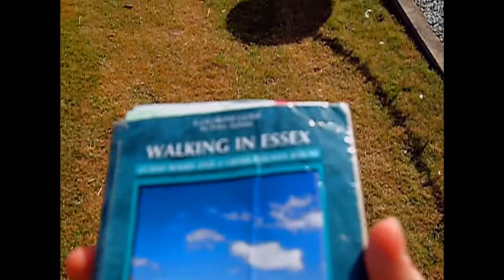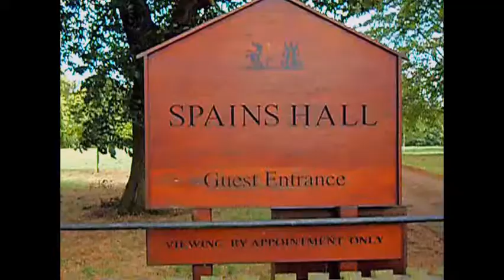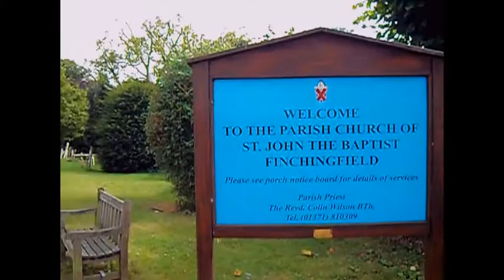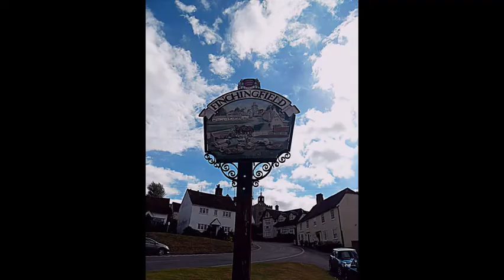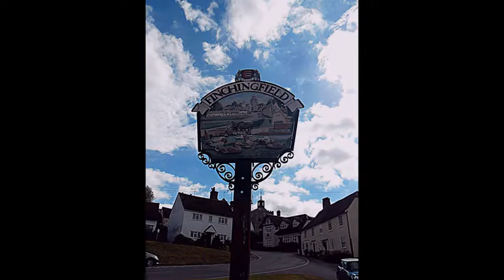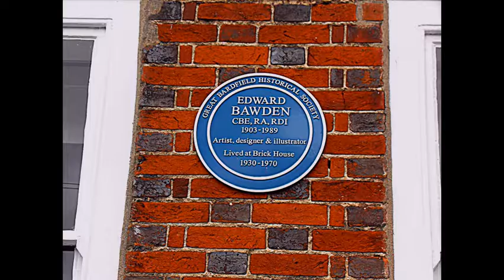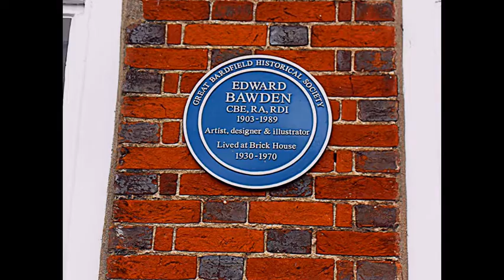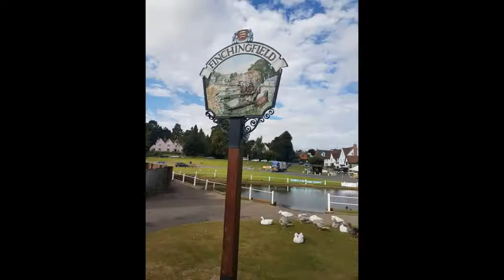FINCHINGFIELD AND GREAT BARDFIELD DAY WALK (22/8/16)